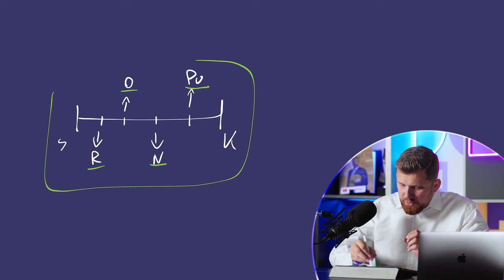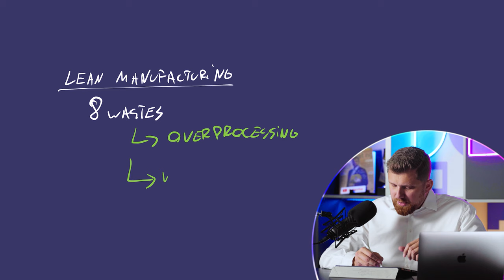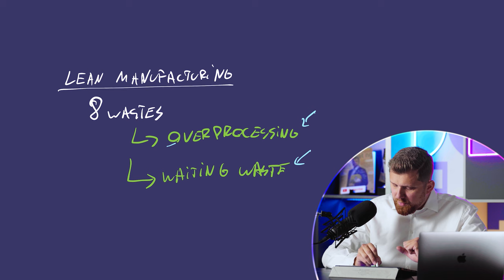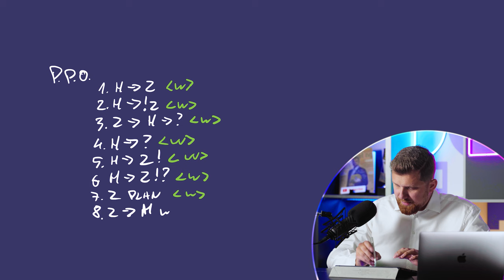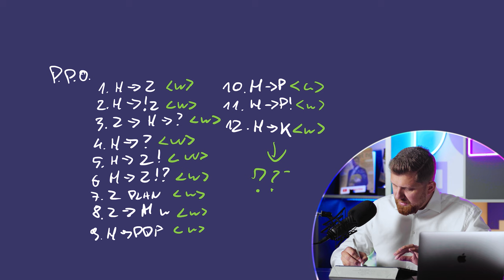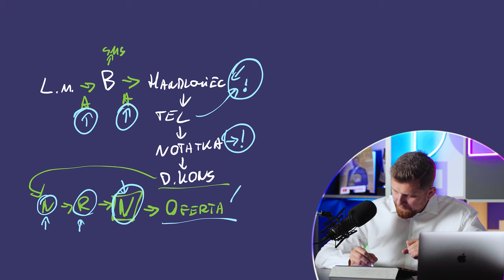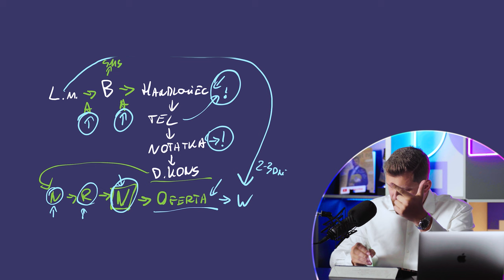WAITING WASTE - czyli czego SPRZEDAŻ może nauczyć się od PRODUKCJI? [Wise Business School]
Chcesz abyśmy pomogli Ci ułożyć sprzedaż w Twojej firmie? Skorzystaj z bezpłatnej konsultacji!

Dzisiejszy odcinek to materiał, w którym poruszam zagadnienie wychodzenia procesów w dziale sprzedaży poza bezpośrednie kompetencje handlowców - bardzo często okazuje się, że jest to wspólna (choć często niewidoczna) praca kilku działów.

Na tapet wziąłem dwa (z ośmiu "waste'ów" mieszczących się w zagadnieniu "Lean Manufacturing"), a konkretnie "overprocessing" oraz "waiting waste", które bardzo często mają ogromny wpływ na samą skuteczność sprzedaży, jednocześnie będąc bardzo często pomijanymi elementami w całym procesie.

Po obejrzeniu odcinka koniecznie zostaw subskrypcję na kanale, to pierwszy krok do skutecznych procesów sprzedaży w Twojej firmie!

Szymon Negacz.